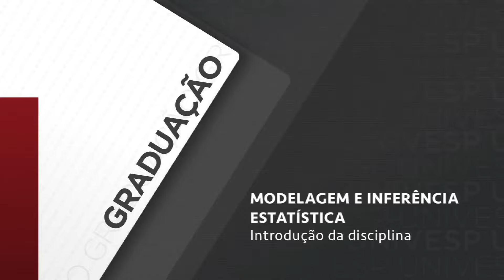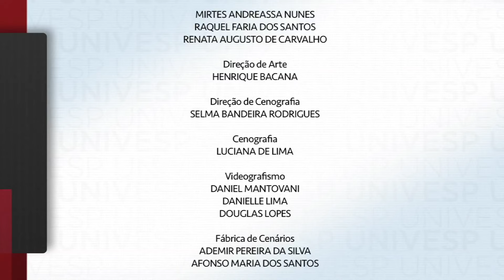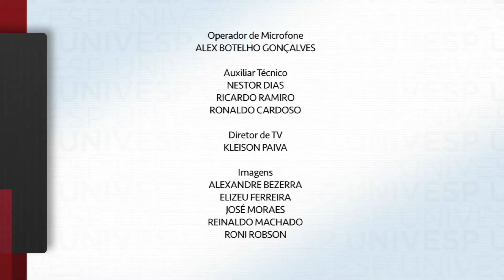Modelagem e Inferência Estatística - Introdução da disciplina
univesp.br
Univesp (Universidade Virtual do Estado de São Paulo)
Professora: Victoria Alejandra Salazar Herrera
Convidado: Orlando da Silva Júnior, Especialista em Ciência de Dados